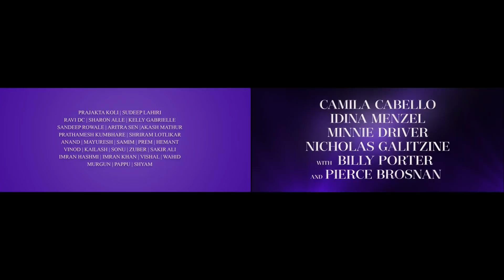The Almost Cinderella Ft. @MostlySane | Amazon Prime Video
After watching the Cinderella trailer on Amazon Prime Video. Mostly Sane a.k.a Prajakta Koli imagines herself instead of Camila Cabello. Watch the very fun version of the original Cinderella trailer re-enacted by Mostly Sane and Team!

Cinderella is a musically-driven bold new take on the traditional story you grew up with. Our heroine (Cabello) is an ambitious young woman whose dreams are bigger than the world will allow, but with the help of her Fab G (Billy Porter), she is able to persevere and make her dreams come true.

Written for the screen and directed by Kay Cannon with covers of songs written by some of the top-selling musical artists of all time, Cinderella has an all-star cast that includes Idina Menzel, Minnie Driver, Nicholas Galitzine, with Billy Porter and Pierce Brosnan. Producers are James Corden, Leo Pearlman, Jonathan Kadin and Shannon McIntosh, and executive producers are Louise Rosner and Josephine Rose.